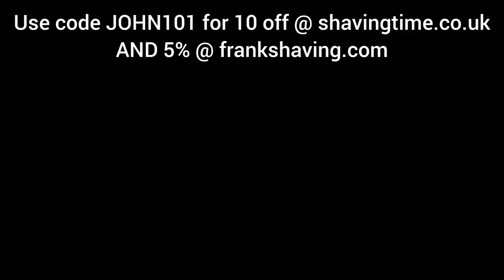Karve christopher bradley brass Razor, Polished :Feather Blade: ADP Soap&Splash YAQI Brush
razor blades and other items used in traditional wet shaving

Shaving using & reviewing shaving cream shaving soap aftershave safety razors shaving brushes the use of affiliate links results in a small commission from the company 100% of this will help finance the channel , the way it works is…you use the link below to take you to the razor company ,any subsequent purchases made from that window will result in a commission thankyou in advance Affiliate link for the razor company

 where possible, links to items used in today’s
. shave will be found below